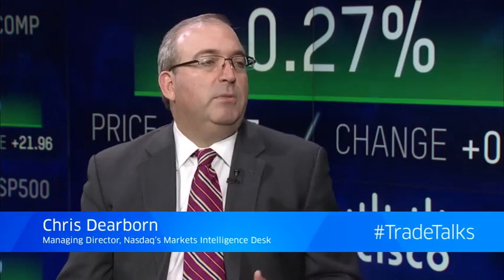TradeTalks: Weekly Markets Review from the MID - All Eyes on G20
Chris Dearborn, Managing Director of the Markets Intelligence Desk at Nasdaq, joins Jill Malandrino, Global Markets Reporter, at the Nasdaq MarketSite. November 30, 2018.